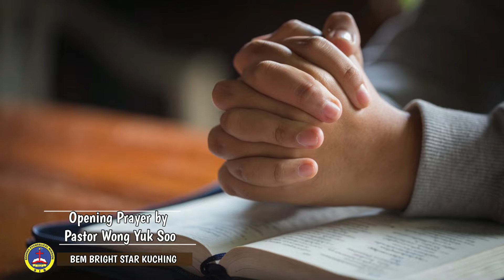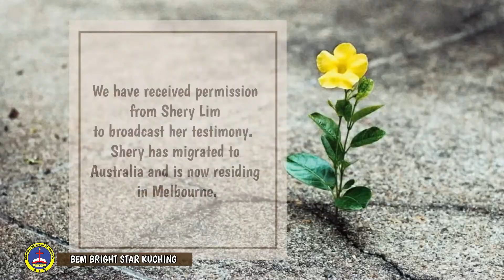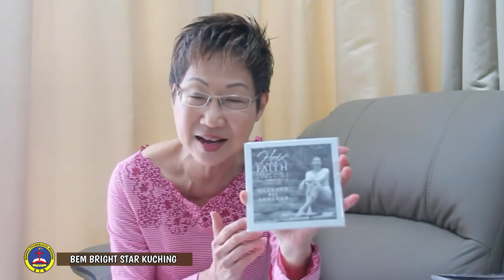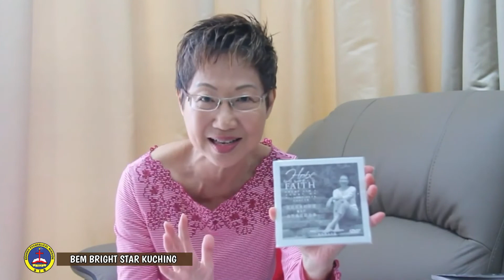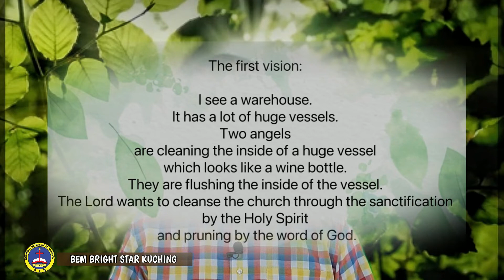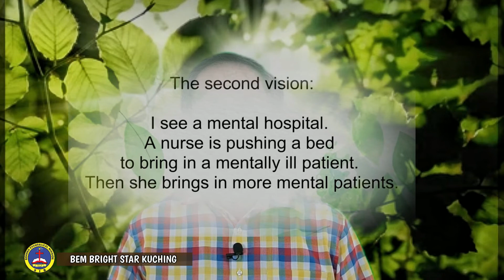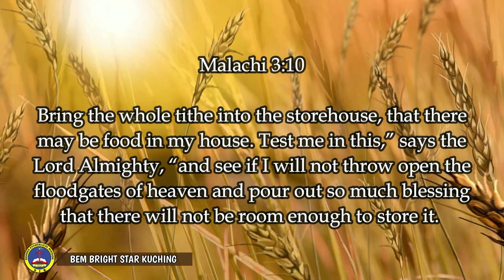14 August 2022 Sunday Worship Service - Shery Lim's Testimony: Healed of 4th Stage Cancer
Testimony by Shery Lim.

Our church's physical service has resumed since 13 March 2022.
Venue: Samling Hall, located at the first floor of Association of Churches (ACS) Sarawak, Jalan Stampin